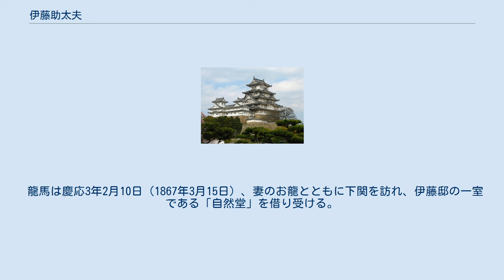伊藤助太夫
右：伊藤家使用人、中央：龍馬、左：伊藤助太夫 伊藤 助太夫（いとう すけだゆう、天保元年（1830年） - 明治5年11月19日（1872年12月19日））は、幕末から明治にかけての下関の豪商。
別名、九三（きゅうぞう）。
 長府藩赤間関の大年寄であり、大名に宿舎を提供する東の本陣伊藤家の当主であった。
諱は盛正、号は自然居士、静斎。
 下関を代表する豪商であり、幕末の攘夷志士らを様々な側面から支援した。
特に志士の代表とも言える坂本龍馬との関係は深いものであった。
伊藤邸は慶応元年（1865年）の初対面以来、龍馬の止宿先であった。
邸は広く、高杉晋作らが結成した奇兵隊も一時、邸内にある阿弥陀寺（赤間神宮）に本陣を移したこともある。
 現存する龍馬が書いた手紙のうち、助太夫宛の手紙が2番目に多い（14通）ことからも龍馬との関係が深かったことが覗える。
龍馬が構想していた土佐商会の馬関交易に関与、また名前を助太夫から九三に変えたのも龍馬の勧めからであった。
 龍馬は慶応3年2月10日（1867年3月15日）、妻のお龍とともに下関を訪れ、伊藤邸の一室である「自然堂」を借り受ける。
彼が号を自然堂と称したのは、ここから来ている。
 43歳で病死。
墓は下関の空月庵と名づけられた伊藤家墓所にある。